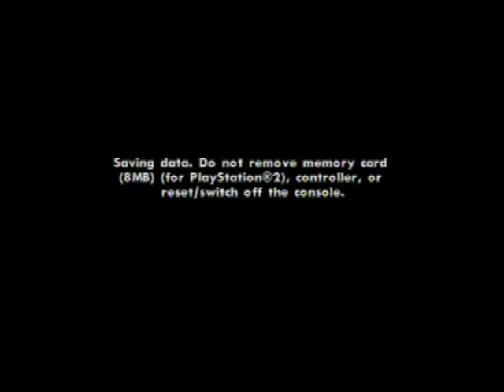Zombie in CJ's Garage in San Andreas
unedited footage:

Ashamed I didn't get this from the beginning. Usually when you jack a car the passenger is yelling and screaming. This was on of those calm guys. When I got back to the garage I beat him up with a night stick+combos, he died (health meter went black) but he was still standing for some reason. After I saved the dude was still running around in my garage. Thus, I wanted to see how far I could go with it, resulting in the following video.

I'm running the platinum version of GTA: SA on PS2 with no cheats. I ran into this on accident and I'm not sure I could re-create it. Maybe if you find that specific guy as a passenger in a vehicle you hijack?